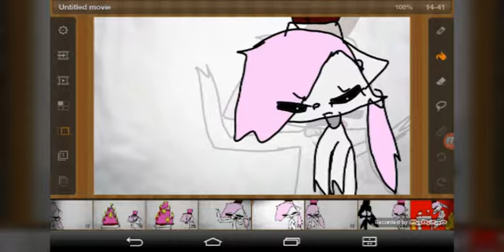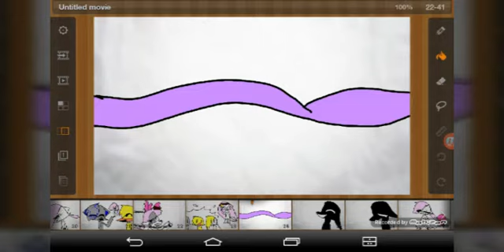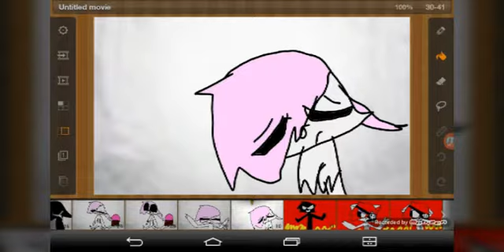Capcakes pity party not well made :/